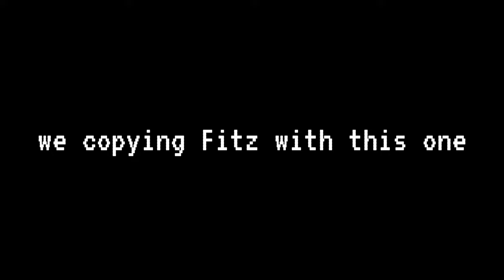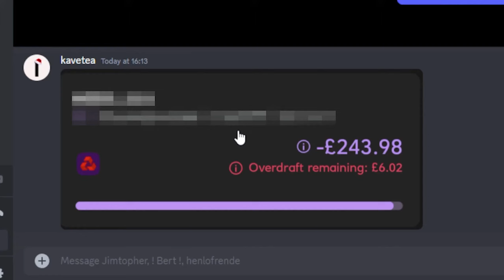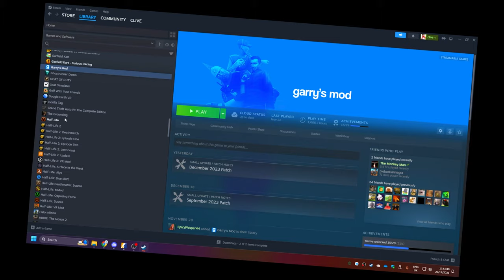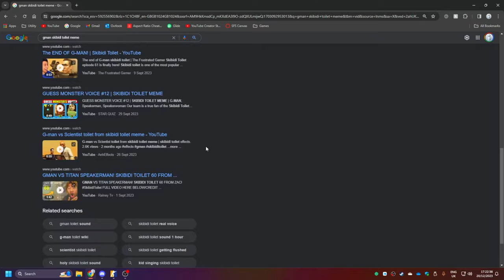doing terrible impressions in cs2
➧ me and the boys played some cs2 and did some awful impressions of peter griffin, the gman, and more...

🎵Music🎵
➧ Sneaky Fingers - T. Morri
➧ Simple Pleasantries - Arthur Benson
➧ Lud n' Schlatt's Musical Emporium